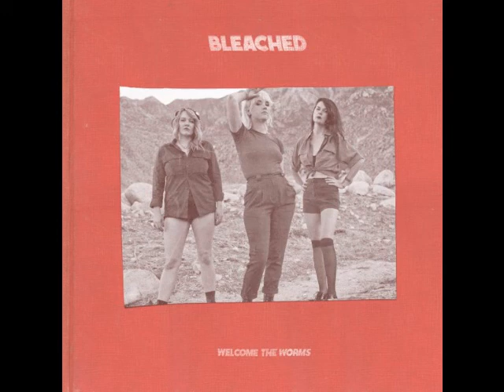Bleached - Wednesday Night Melody (HQ) new album out 04\01\2016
Copyright: Bleached